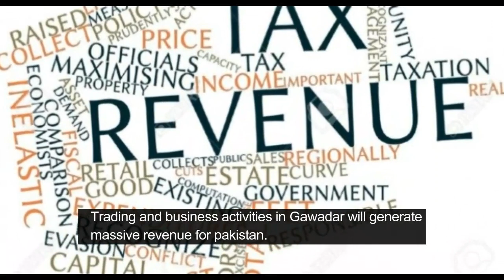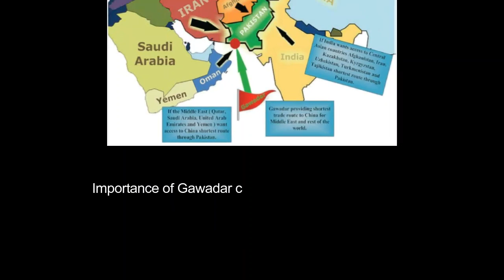Benefits of CPEC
Gawadar is the third largest deep sea port. China is constructing an access from western china to Gawadar. Here are 10 strategic & economic benefits to china & Pakistan, CPEC. CPEC would be the shortest oil supply route to china from the gulf countries